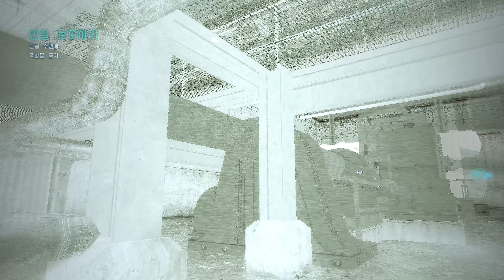Splinter Cell Black list : Spec ops mod Part.3 (Panther)